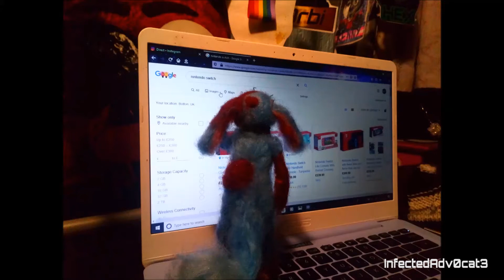White Chrismas M.A.P parts 31 - 32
Hello map owner!  thanks for letting me take part, i might take a couple more parts and possibly do a 2d animation.
I really do hope you enjoy this Stop Motion animation, Very chrimasy to me as a brit with having watched a lot of Stop moton during chrismas, Wallace and gromit, red nose raindeer and Nightmarebefore chrismas.

I be hoping to do a lot more animation on the channel with it being a bit quicker than 2d animations, i will have to make more models with is actualy super fun!

Characters in the video:
Moe
Ken
MAP:

Story/Stories:
Moe wants a nintendo switch for chrismas
Ken gets a present from moe